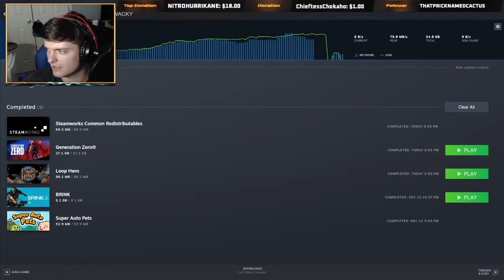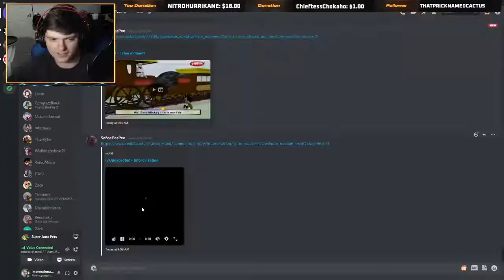"HE CAN'T WHISTLE" Twitch Funny Moments With Friends